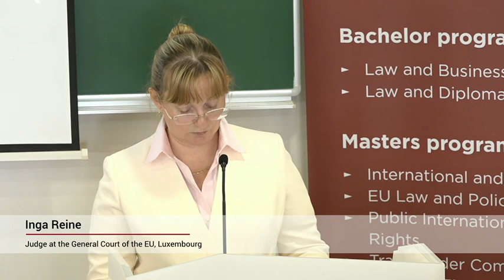Inga Reine “European values à la carte? Who should have the right to choose?”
On April 25 and 26, Riga Graduate School of Law (RGSL) was hosting Erasmus+ Jean Monnet Conference on Constitutional Law and Fundamental Rights, which  was the third event in the series of four conferences, devoted to Fundamental Rights at the Frontiers of the European Union.
Speaker: Inga Reine “European values à la carte? Who should have the right to choose?”